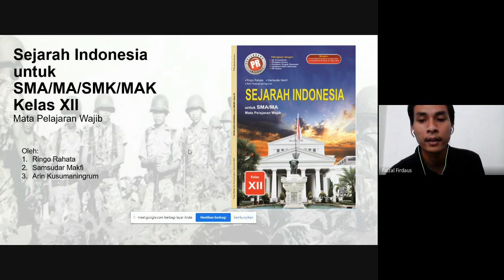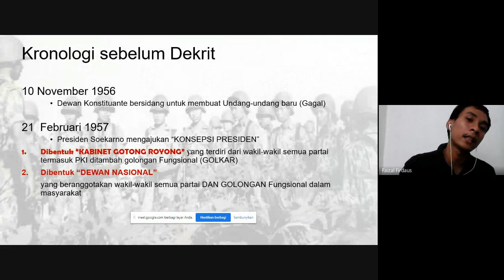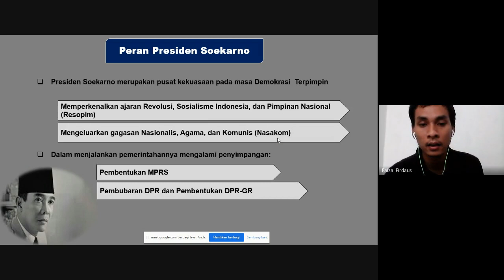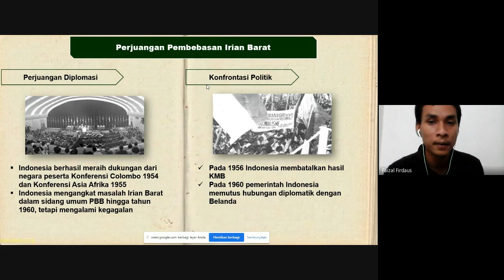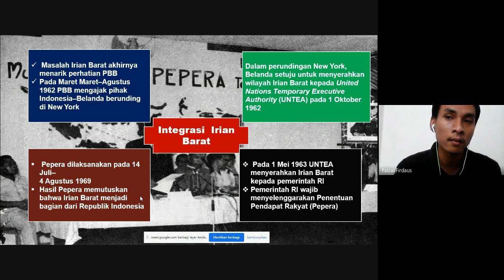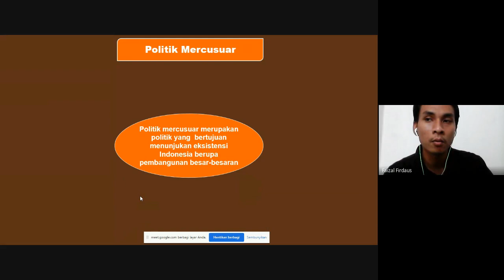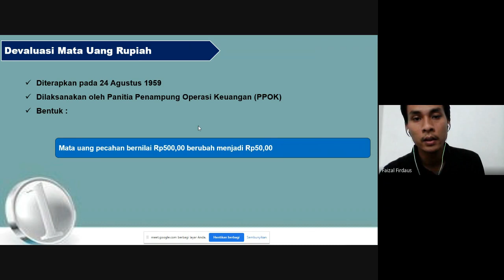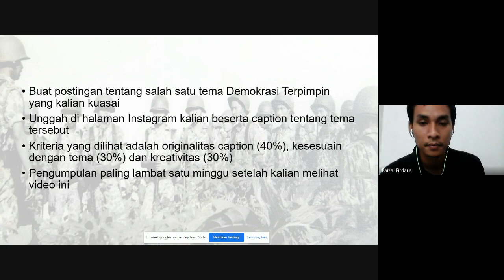Sejarah Indonesia Kelas XII Demokrasi Terpimpin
Berikut adalah video pembelajaran Perang Dingin. Terima kasih sudah menyaksikan. Jangan lupa kerjakan tugas dan jaga kesehatan.